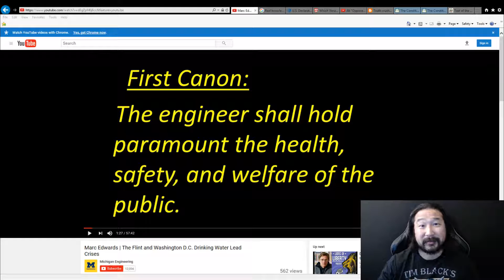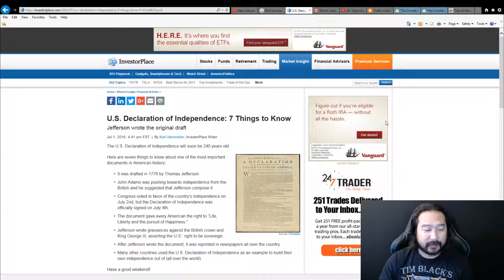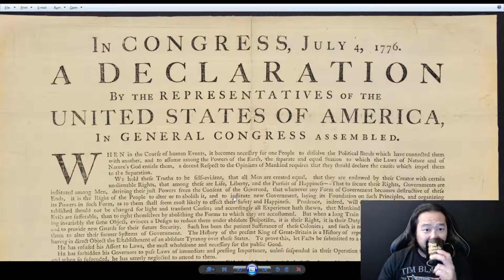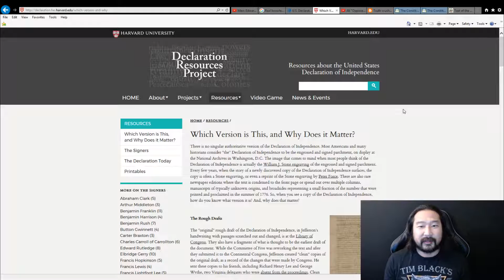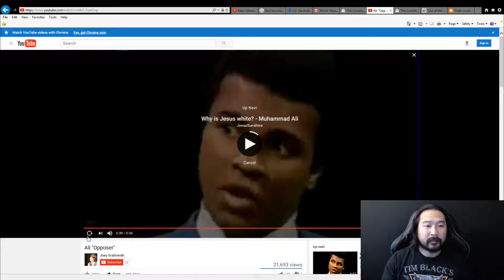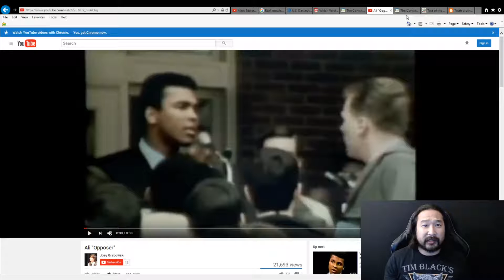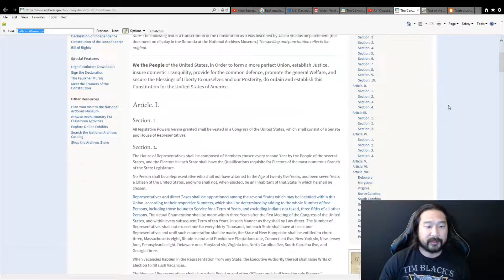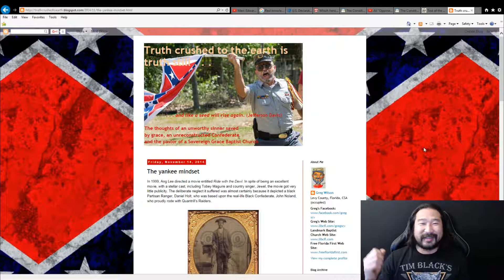Real knowledge is to know the extent of one's ignorance - Confucius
Which Version is This, and Why Does it Matter?

U.S. Constitution

U.S. Constitution transcript